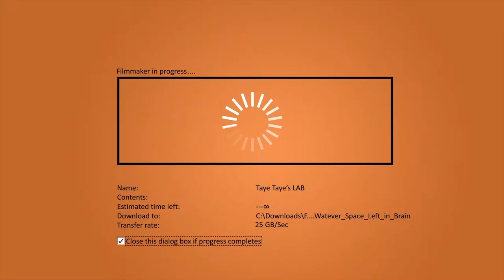Man vs. Self (Reflections) by Ramey Dawoud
A 2 yr old project I dug up and wanted to share.
Shot in Kansas City with my t3i and 18-55 mm stock lens. Color Corrected and edited in After Effects back when I thought After Effects was used for both compositing and editing lol
A lot I would change now that I've learned so much since but I'm still proud of it.